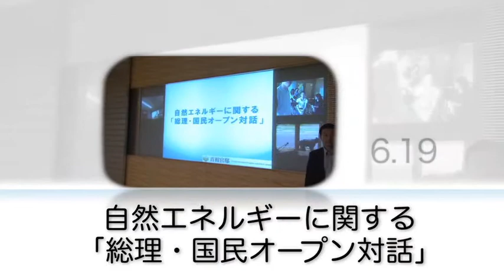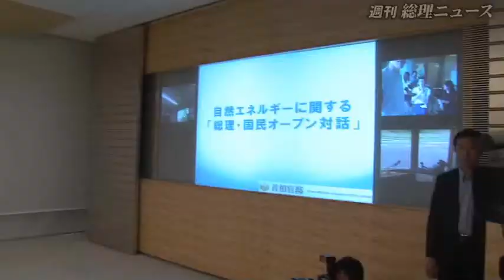東京電力に関する経営・財務調査委員会ほか-週刊総理ニュース-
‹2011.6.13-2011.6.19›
参議院本会議
国と地方の協議の場
政府・与党社会保障改革検討本部成案決定会合（第２回）
参議院東日本大震災復興特別委員会
「新しい公共」推進会議・震災支援制度等ワーキング・グループ合同会議
経済情勢に関する検討会合
福島県川俣町・飯舘村による要望
政府・与党社会保障改革検討本部成案決定会合（第３回）
会津方部商工観光団体協議会による要望
東京電力に関する経営・財務調査委員会
プナ・クック諸島首相との会談
二重債務問題に関する関係閣僚会合
政府・与党社会保障改革検討本部成案決定会合（第４回）
日・インドネシア首脳会談及び共同記者発表
千葉県下訪問
福島県知事による要望
自然エネルギーに関する「総理・国民オープン対話」